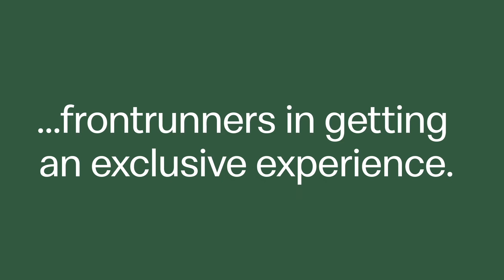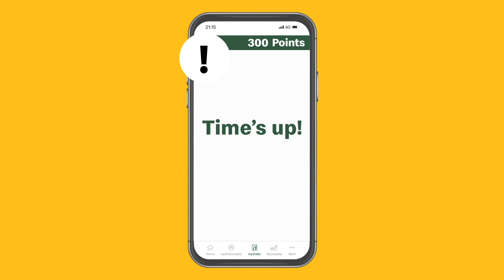ADC YCA 2021 – The Fastest Fast Food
ADC Young Creatives Award 2021
Kategorie Cyber
Projektname: The Fastest Fast Food
Einreichende: Elise Smidt & Nicole Jara Vizcardo